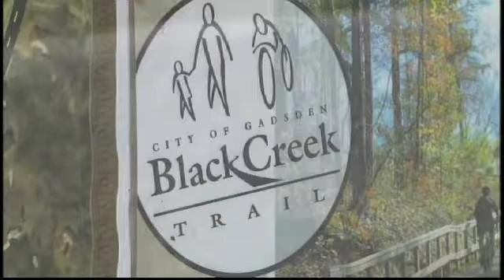Black Creek Trails Walking Tours